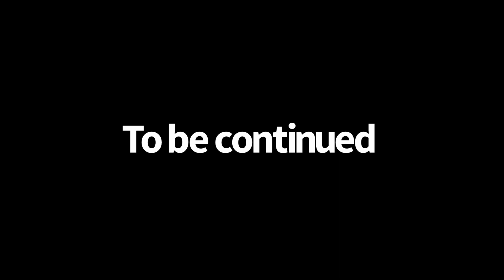The beginning(Godzilla action series)